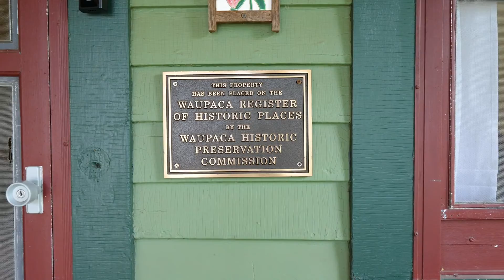Historic Victorian Home for sale in Waupaca, WI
This 19th Century Queen Anne Victorian home is an heirloom piece of Waupaca History. Originally the C.A. Spencer House, then the Mirror Lake Hospital from 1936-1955, holds historical significance in the heart of downtown at 301 E Lake Street, Waupaca. Present day, one will be pleased to find so much of the original detail and character of the home frozen in time.

When you enter this impressive home through the covered front porch and past the charming swing, the ornate stairway greets you in the foyer. The large footprint of the home spans over 2 floors of living space. Entering into the original parlor room, the distinctive coal fireplace is a beautiful decorative touch with ceramic gold tiles surrounding it. A spacious living room and dining room have amazing detail within the gorgeous hardwood floors. The updated Kitchen can be totally customizable with all moveable cabinet pieces. New stainless steel appliances include a gas stove with pot filler, refrigerator, dishwasher and microwave. Windows in the kitchen are new as well.

Both the main floor and upstairs bathrooms have been updated with a classic black and white tiled aesthetic. The main floor bathroom is complete with a walk in shower while the upstairs has a striking black clawfoot tub. All 4 bedrooms are located upstairs which can be accessed from the main stairway or the back stairway off the kitchen area. The primary suite is connected to the bathroom through a walk-in closet. For convenience the laundry is now located in the upstairs bathroom as well. Unique to the architecture of the home, all bedrooms have 3 way cross ventilation windows. Beautiful stained glass pour natural light through the many windows of the home.

The back covered porch off of the mudroom leads to the fenced in double lot. Complete with a magical vine covered pergola, fenced gardens with raised beds, perennials throughout including hops, apple trees, a firepit area and a large patio perfect for entertaining within your own private secret garden. The original carriage house and a drive through 2+car garage with upstairs storage rounds out this impressive package.

Many updates include Roof in 2021 (50yr transferable warranty), all new Plumbing (including new pex lines and arterial line to the street), new wiring on back half of house when kitchen and bathrooms were renovated. Furnace and A/C are 10 years old and a newer on-demand hot water heater can be found in the full basement with a canning room and plenty of storage space.